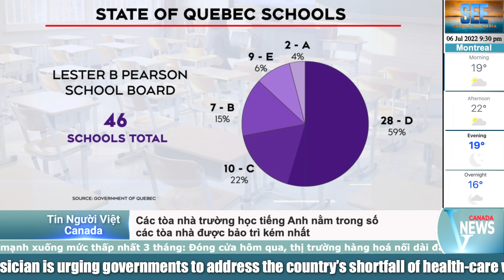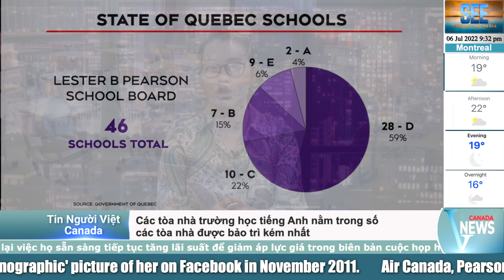⛔TIN GÂY LO LẮNG CHO NHỮNG NGƯỜI NỢ THẾ CHẤP CANADA, lạm phát có thể kéo dài đến 2025